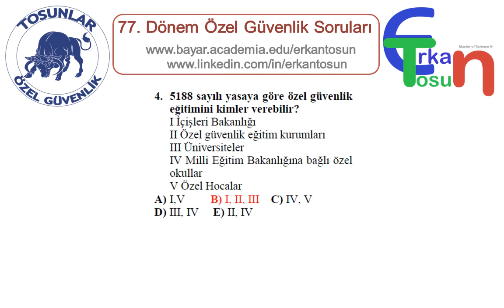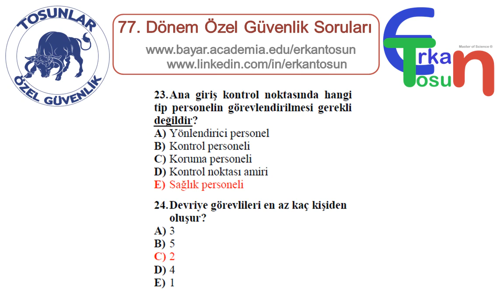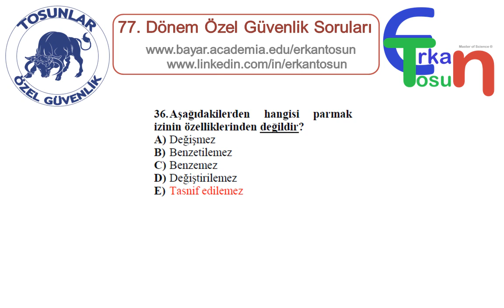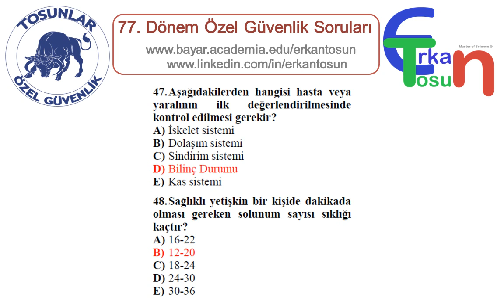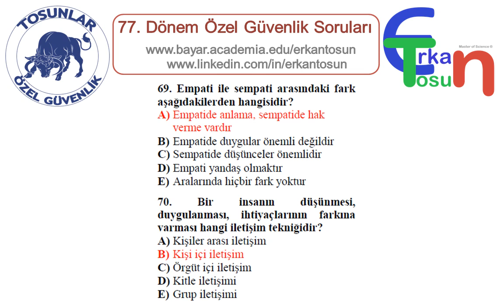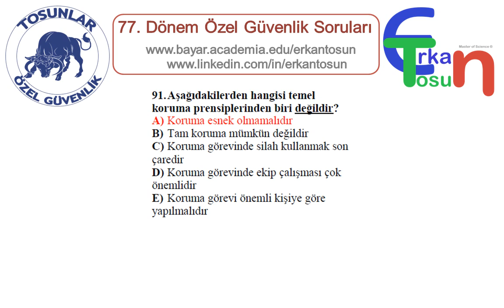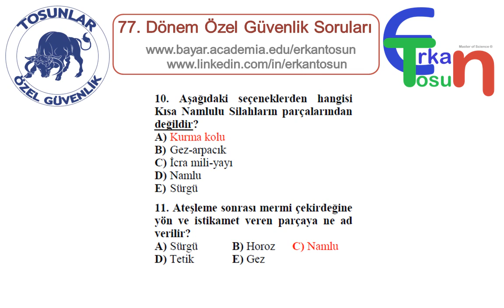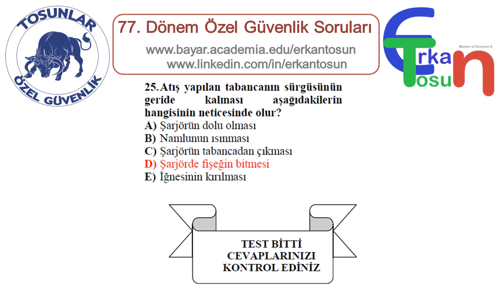77. Dönem Özel Güvenlik Sınavı Soru ve Cevapları (Temel Eğitim )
77. Dönem Özel Güvenlik Sınavı Soru ve Cevapları (Temel Eğitim )
Erkan TOSUN
Güvenlik Hizmetleri Yöneticisi